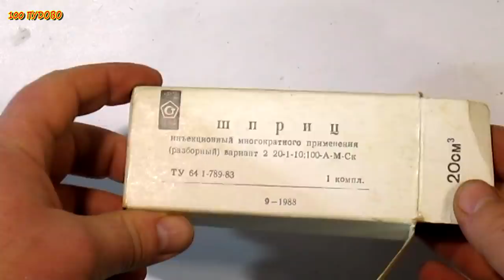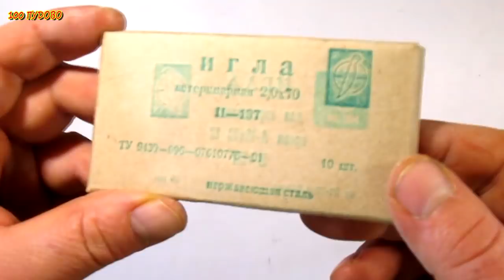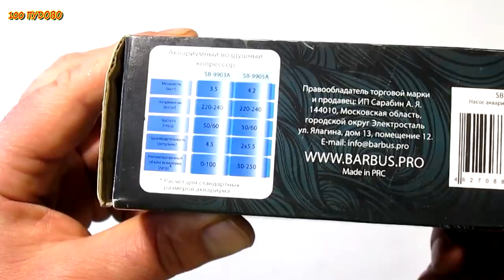Сделай и себе . полезная и простая идея самоделка / simple idea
как сделать полезную самоделку своими руками